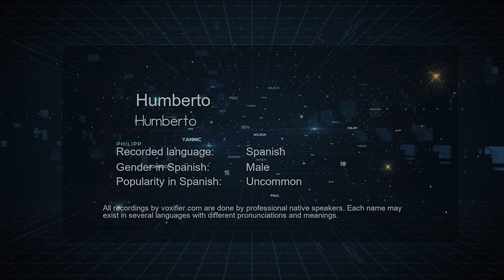How to Pronounce Humberto (Humberto) in Spanish - Voxifier.com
This is the Spanish pronunciation, gender, and phonetics recording of the name Humberto (Humberto). The same name may exist in other languages with different pronunciations. Check the meaning of name along with other possible pronunciations or similar names for free Voxifier uses the help of expert linguists to simplify pronunciations by replacing some special sounds with sounds more commonly available across all languages.